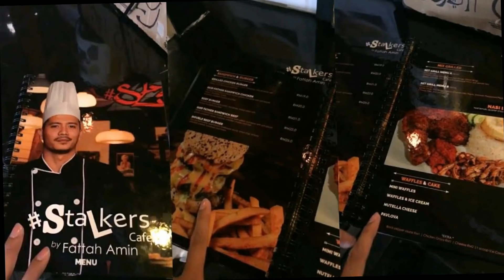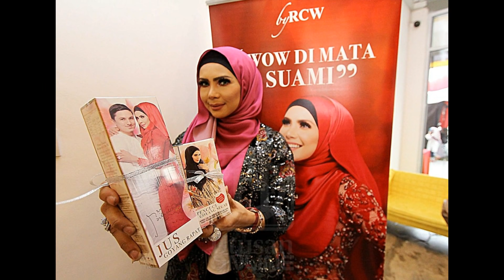5 Artis Popular Sangat Berjaya Dalam Perniagaan